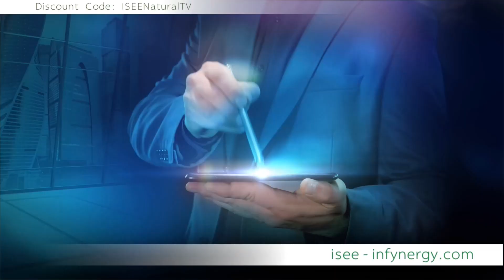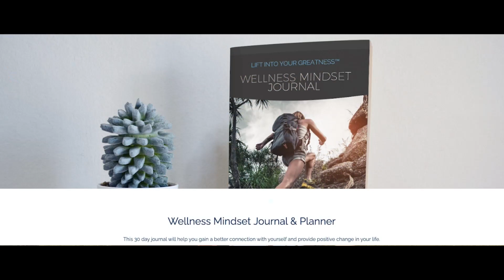Holistically Fit Episode #5 Bling Angel Card Readings